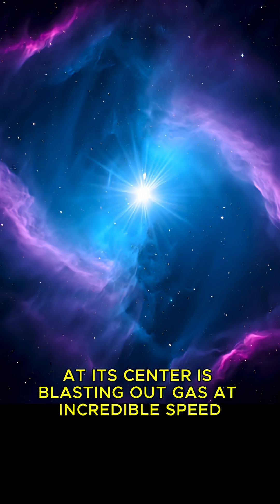The Coldest Place in the Universe — Only 1° Above Absolute Zero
There’s a place in the universe colder than deep space itself — only one degree above absolute zero.
This is the Boomerang Nebula, a dying star ejecting gas so fast that it cools the surrounding space to –272°C, making it the coldest known location in the cosmos.

In this short video, discover why this mysterious nebula breaks the laws of temperature, how it formed, and why scientists call it the “cosmic freezer.”

Follow Great Science for more unbelievable space facts and cosmic wonders.